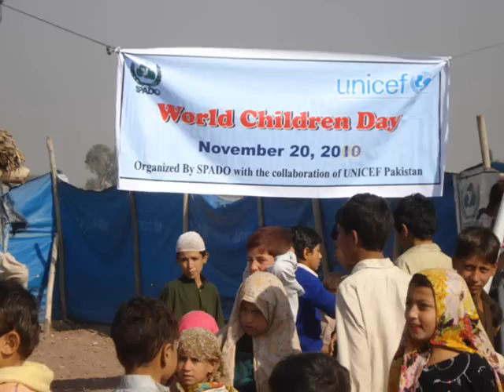SPADO Jalozai World Children Day